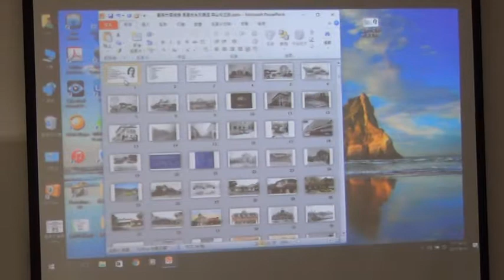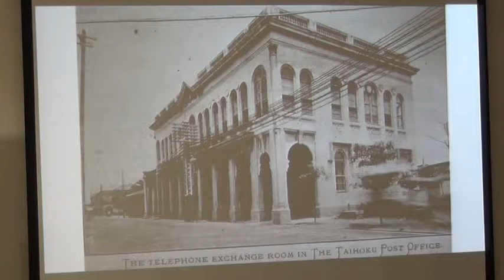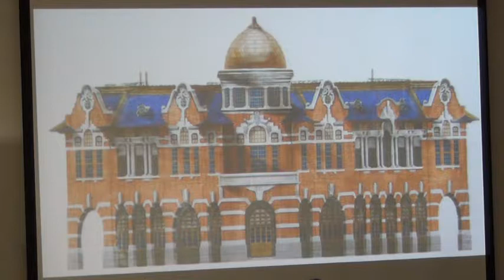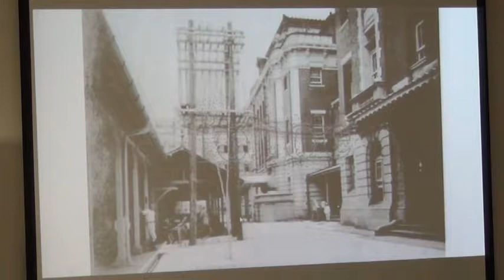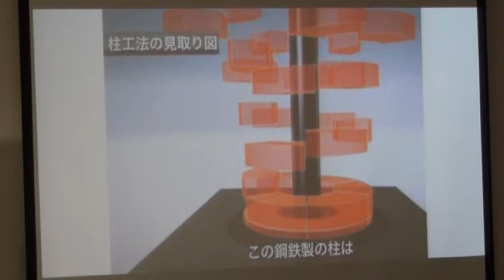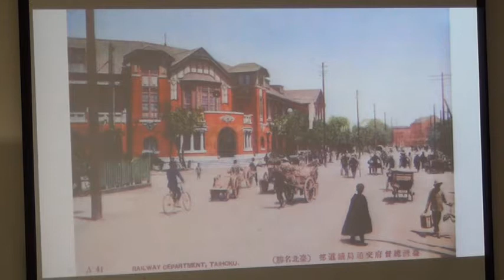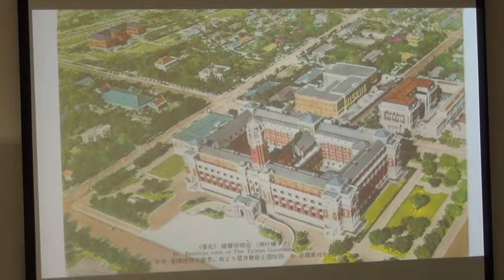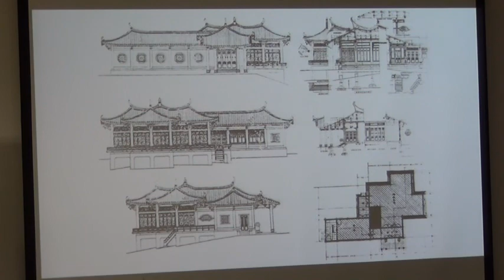2017年鳳凰城台灣系列講座 第393場 201700914週四18：50~20：50 主題：森山松之助建築作品解析；主講者：國立臺灣博物館規劃師 凌宗魁先生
2017年鳳凰城台灣系列講座-第393場-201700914(週四)18：50~20：50 主題：森山松之助建築作品解析；主講者：國立臺灣博物館規劃師  凌宗魁先生